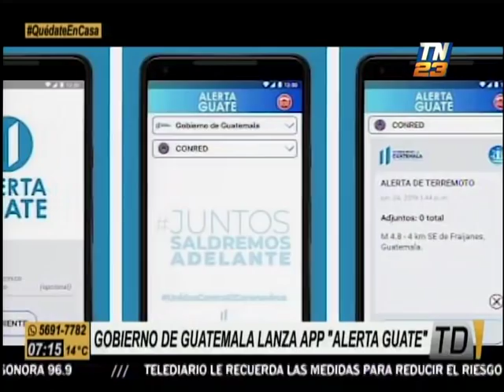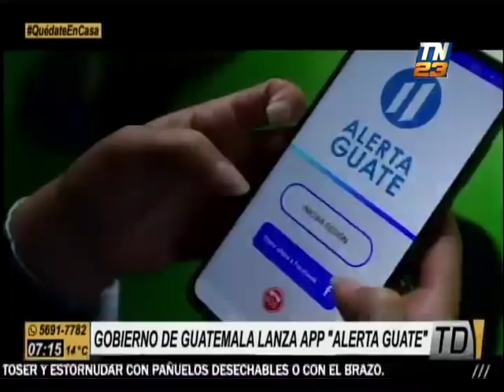Gobierno de Guatemala lanza app 'Alerta Guate'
Este martes, el Presidente de la República, Alejandro Giammattei, presentó la aplicación 'Alerta Guate' que informará a los ciudadanos sobre las novedades de la emergencia sanitaria por el COVID-19. La aplicación permitirá que la ciudadanía se informe y comunique emergencias vinculadas a la alerta sanitaria